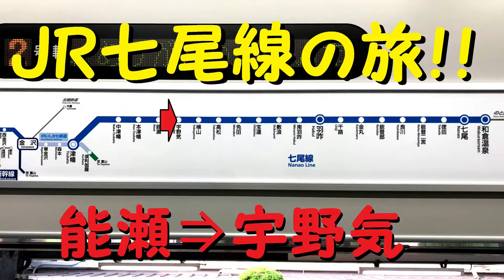【各駅停車で行こう（前面展望）】JR七尾線の旅⑦ 能瀬駅⇒宇野気駅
■2021年9月5日に撮影した、JR七尾線（金沢駅⇒七尾駅）の先頭車からの眺めです。（金沢⇒津幡は、ＪＲがＩＲいしかわ鉄道に乗り入れ・七尾⇒和倉温泉は、のと鉄道が乗り入れ）

13歳以下の方がご視聴される際は保護者の方とご一緒にご覧ください。

　・Ａパート：To tomorrow （written by FLASH☆BEAT様）
　・Ｂパート：青空空港 （written by かずち　様）